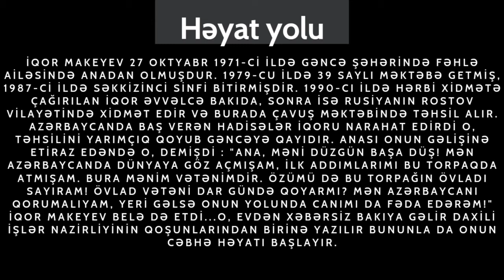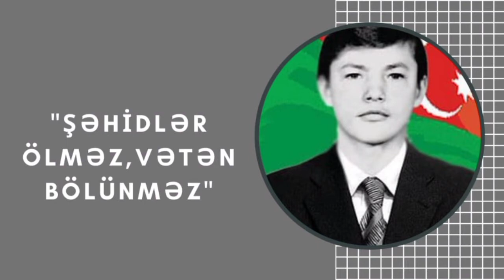“Vətənin harayına çatan oğullar”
Bərdə Regional Mədəniyyət İdarəsinin tabeliyində olan Bərdə rayon MKS-nin Samux kənd kitabxana filialı Azərbaycanın Milli Qəhrəmanı Makeyev İqor Viladimiroviçin anadan olmasının 50 illiyi münasibəti ilə “Vətənin harayına çatan oğullar” adlı videoçarx hazırlayıb.